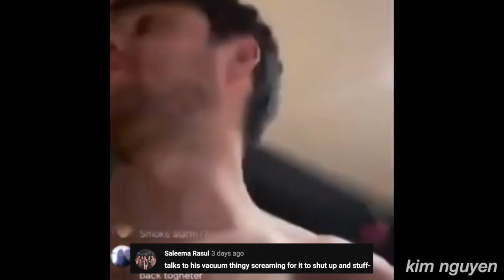niall horan once said...